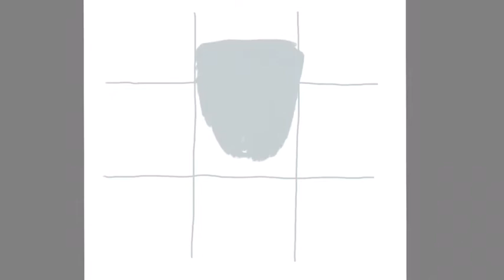Covered goblet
Maker: New Bremen Glass Manufactory (1784–1795)
Maker: John Frederick Amelung (active 1784–ca. 1791)
Date: 1788
Geography: Made in Frederick County, New Bremen, Maryland, United States
Culture: American
Medium: Blown and engraved glass
Dimensions: H. 11 1/4 in. (28.6 cm)
Credit Line: Rogers Fund, 1928
Accession Number: 28.52a, b